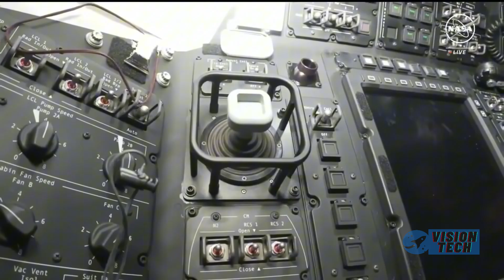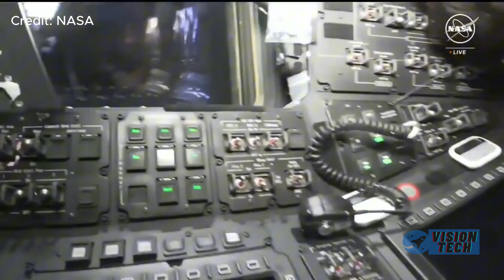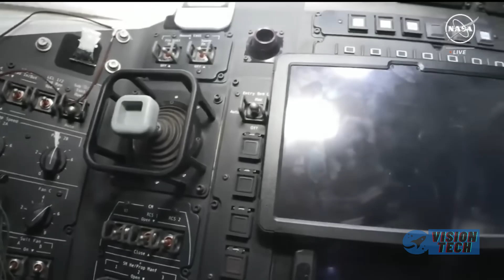Information Leak NASA faces major issues with payments for Starliner Astronauts